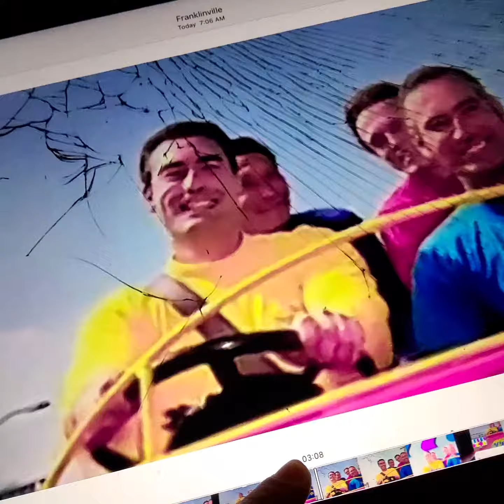July 29, 2021